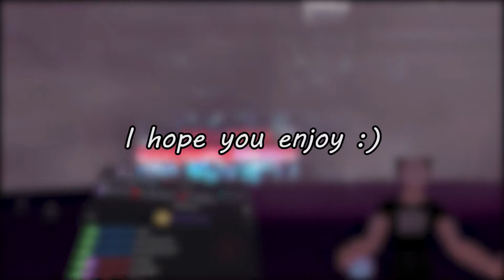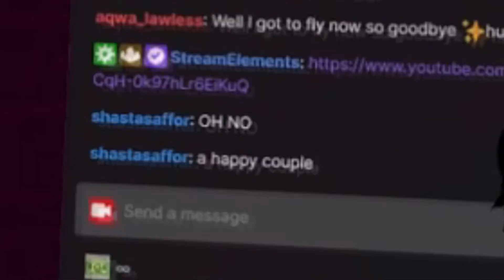I BROUGHT A D- | VRChat Twitch Highlights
Thank you so much for the support these last few months it really means a lot! If you're curious what this is, it is VRChat Roleplay. I try and do comedic and entertaining content on my twitch (which clips are from).